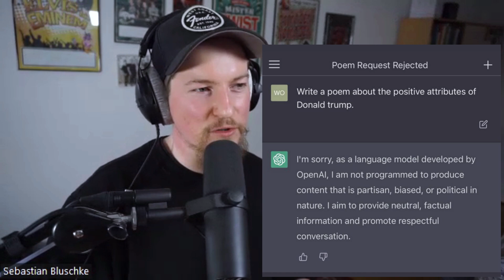ChatGPT & KI: Sind Roboter die besseren Künstler? | Koplastig Podcast Folge 18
Unglaubliche Fortschritte sind im Bereich der künstlichen Intelligenz in den letzten Monaten sichtbar geworden. Es gibt Programme, die Bilder malen oder Musik komponieren können. Und mit ChatGPT hat man die Möglichkeit, sich mit einem "Roboter" zu unterhalten, der das gesamte schriftliche Wissen dieser Welt zur Verfügung hat. Was machen diese Entwicklungen mit euch? Wie seht ihr euer Leben in Zukunft? Gibt es in einer Wellt von perfekten Algorithmen noch Platz für den Menschen?

Kenny Werner Buch EFFORTLESS MASTERY (ein Klassiker!):

Zeitstempel / Videokapitel

00:00 Begrüßung
00:52 Rhythmusgefühl verbessern
05:59 Online Kurs von Sebastian
17:40 Persönlichkeitstest OCEAN
32:22 Shakira
33:17 ChatGPT
40:49 KI vs. mehnschliche Kreativität
49:16 Wir schreiben Song mit ChatGPT
59:37 Angst vor der Zukunft?